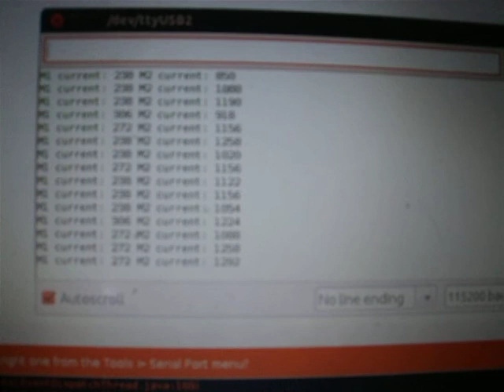Pololu Dual VNH5019 Motor Shield + 12V Motor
A 12V motor supplied by Pololu Shield